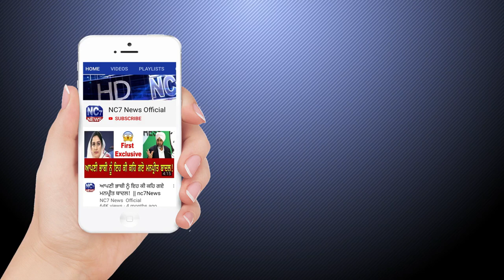11 April 2021 | Today Hukamnama | Darbar Sahib | Amritsar | Nc7 News | Aaj da Hukamnama